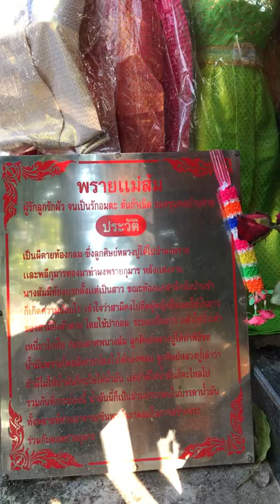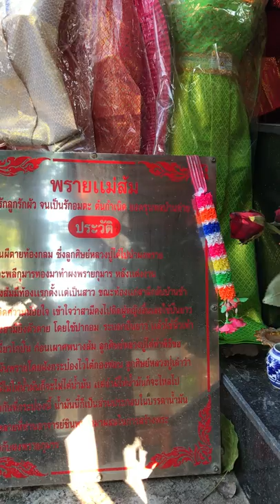ศาล แม่พรายส้ม ผีตายทั้งกลม ณ วัดละหารไร่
อ่านเรื่องของ แม่พรายส้ม ผีโหงพรายตายทั้งกลม ที่มีศาลบูชา ตอนไปเที่ยววัด นมัสการ หลวงปู่ ณ วัดละหารไร่ อ.บ้านค่าย ระยอง ที่ดังเพราะ พระเครื่องของ หลวงปู่ทิม อิสสริโก เช่น พระขุนแผน ผงพรายกุมาร และ พระผงพราย เหรียญ เสมา, นาคปรก, หนุมาน, พระกริ่งชินบัญขร, ปลัดขิก, ลูกอม เครื่องราง และพระเครื่องอื่นๆมากมาย